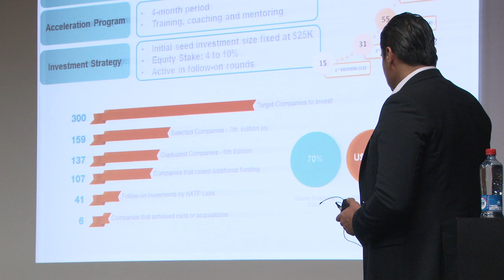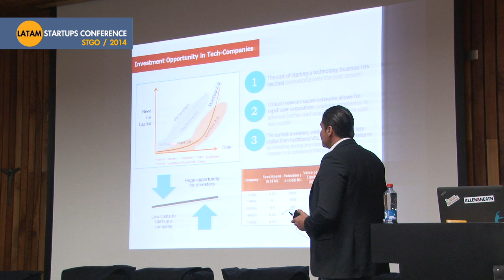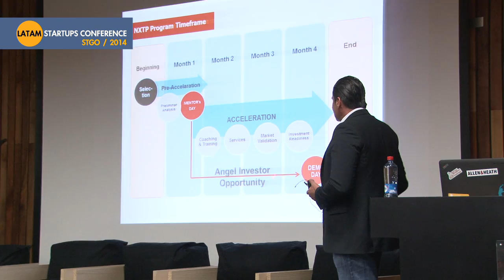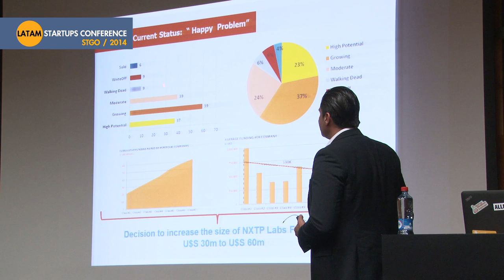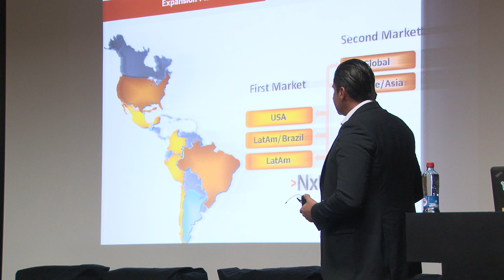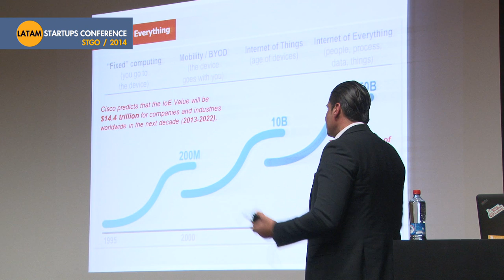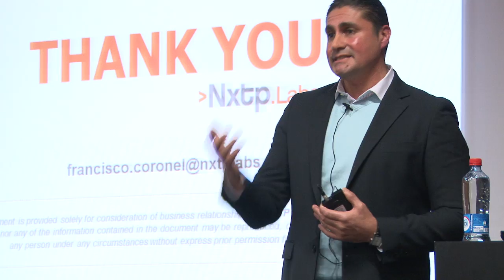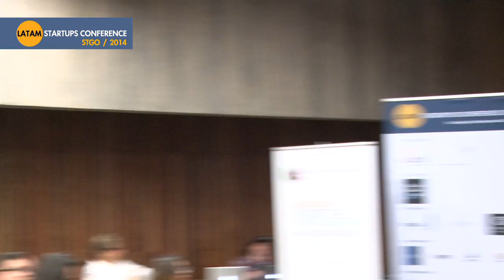The Argentinian Startup Ecosystem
The Argentinian Startup Ecosystem by Francisco Coronel (ARGENTINA)